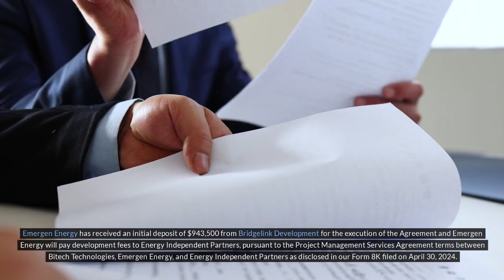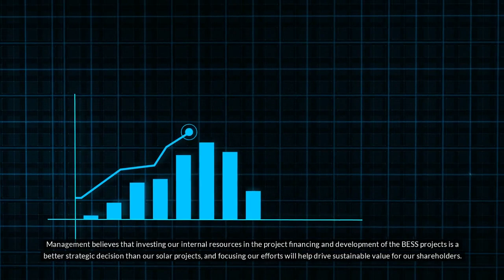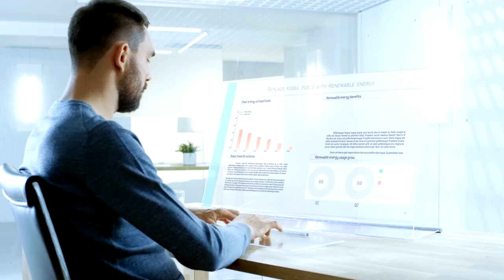Bitech Sales of 2 425GW Greenfield Solar Project Pipeline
Bitech Technologies Completes a 2.425 GW Solar Project Sale with Expected $19.4 Million in Revenues